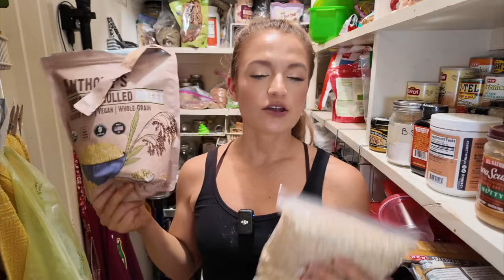These Plant-Based Foods Could Trigger A BINGE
Some plant-based foods can be addicting and they can trigger a binge eating session and throw your weight loss goals off tracks. In this video, we'll talk about the foods to watch out for.

On this channel I talk all about how to stop feeling stressed out about carbs and calories-- how to stop the yo-yo dieting cycle-- how to stop having cheat meals and cravings. And I also talk about how to turn your diet into a sustainable lifestyle, how to find food freedom, eat in abundance, and at the same time slim down and effortlessly maintain your ideal body weight-- all with fruits, vegetables, leafy greens, and starchy vegetables (and some whole grains and legumes too).